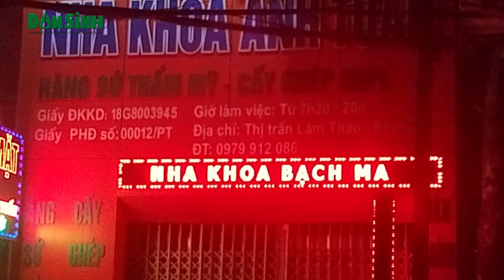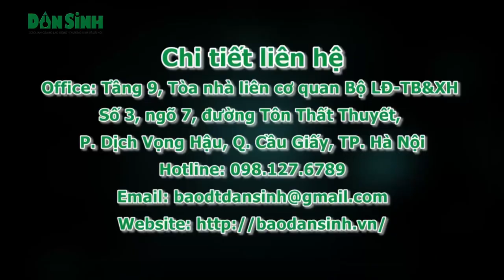Phú Thọ: Điều dưỡng nha khoa làm thay cả việc của bác sĩ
Dân Sinh: Không chỉ lấy cao răng, hàn răng, trồng răng giả…ngay cả những dịch vụ khám chữa cần có chuyên môn cao như nắn chỉnh răng, nhổ răng khôn, điều trị nội nha…cũng được điều dưỡng nha khoa kiêm thu ngân tại phòng khám chuyên khoa răng hàm mặt Bạch Mai có địa chỉ tại ngã ba La Phù, thị trấn Thanh Thuỷ, Phú Thọ tư vấn và nhận làm. Đặc biệt người này còn tự xưng là chủ phòng khám này khiến người dân không khỏi lo lắng về chất lượng khám chữa bệnh của cơ sở này.(26 thg 3, 2019)